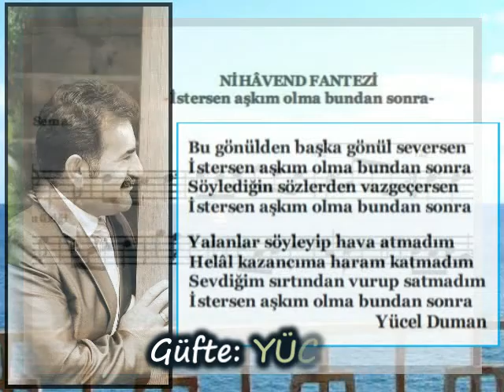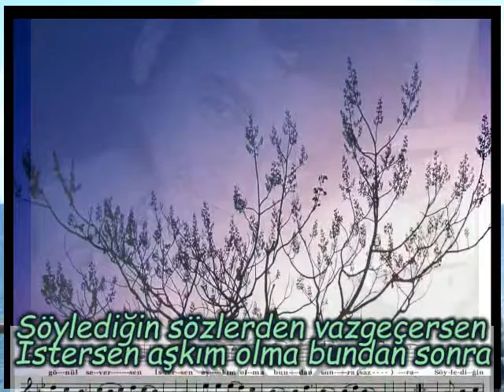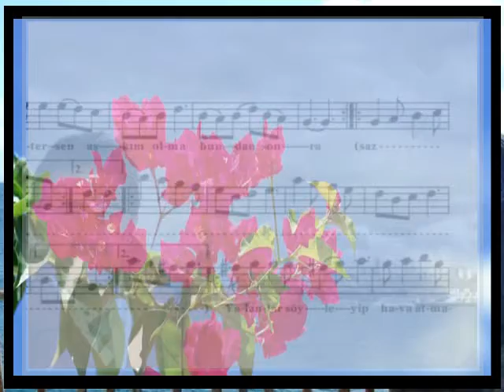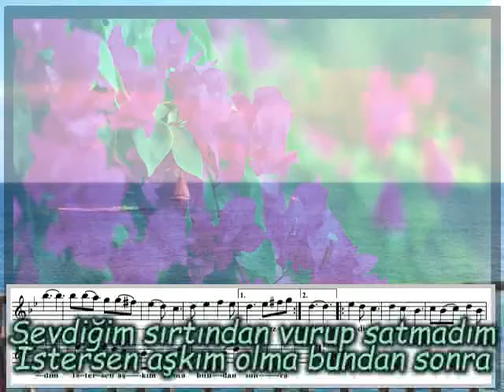METE EDMAN-"İSTERSEN AŞKIM OLMA BUNDAN SONRA"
"İSTERSEN AŞKIM OLMA BUNDAN SONRA"
Güfte: YÜCEL DUMAN
Beste: ERGÜL İŞGÜZAR
Makam: Nihavend
Ud-Yorum: METE EDMAN